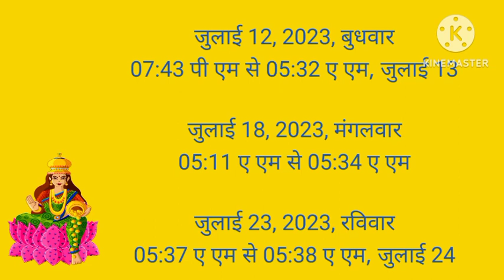सर्वार्थ सिद्धि योग 2023 l जुलाई 2023 में सर्वार्थ सिद्धि योग कब है l sarvarth siddhi yog 2023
sarvarthsiddhiyog astrology | सर्वार्थसिद्धि योग 2023 | | Sarvarth Siddhi Yog 2023 January to December | | Shubh Muhurt

Sarvarth siddhi yoga march 2023 सर्वार्थसिद्धि योग जुलाई 2023 || ज्योतिष शास्त्र में मुहूर्तों का विशेष महत्व है उनमें से सर्वार्थसिद्धि योग भी शुभ मुहूर्तों की गणना के अंतर्गत आते हैं जानें मार्च 2023 में कौन कौन सी तारीखें हैं जब सर्वार्थसिद्धि योग होंगें और सर्वार्थसिद्धि योग में कौन से कार्य कर सकते हैं | Sarwarth siddhi yog kya hota hai,Sarwarth siddhi yoga july 2023,सर्वार्थ सिद्धि योग,सर्वार्थ सिद्धि योग में क्या करें,सर्वार्थ सिद्धि योग कब बनता है,सर्वार्थ सिद्धि योग का महत्व,2023 में सर्वार्थ सिद्धि योग कब है,2023 में सर्वार्थ सिद्धि योग कब कब है मार्च में सर्वार्थ सिद्धि योग